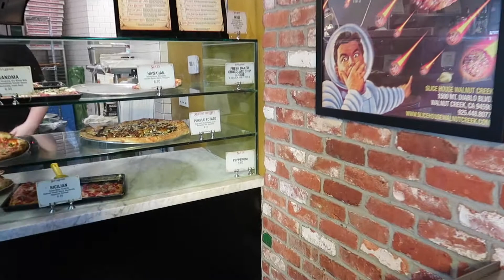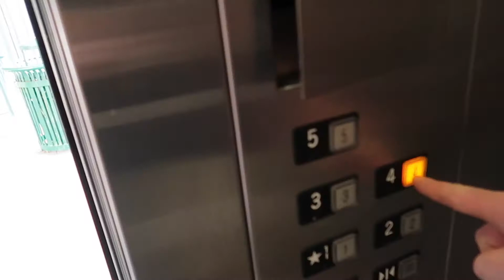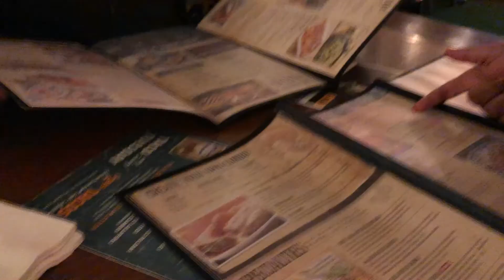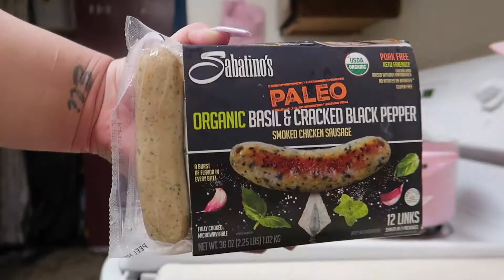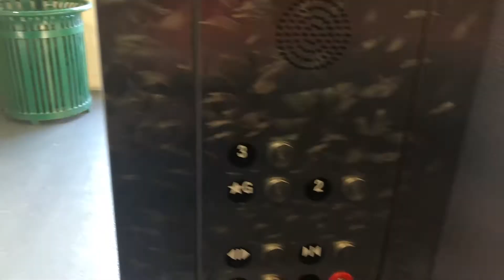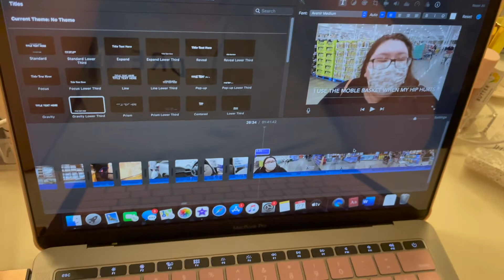Late Valentine's Day 2021 | Vlog 43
I wasn't going to upload this vlog because it's has been so long since February but I didn't want this footage to go to waste. This was our Valentine's Day ❤️

Shout out to “theojet” on the Fiverr App! They made my illustration for my intro 🖼